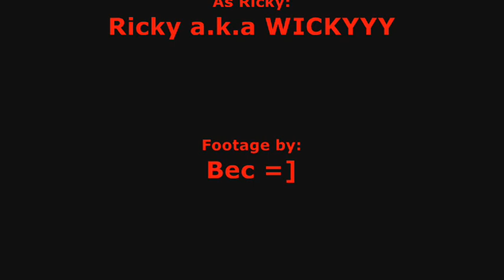fun with borgy